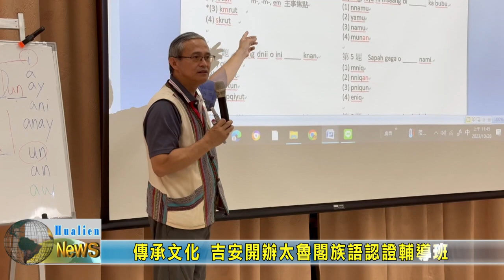20231125 04 傳承文化 吉安開辦太魯閣族語認證輔導班